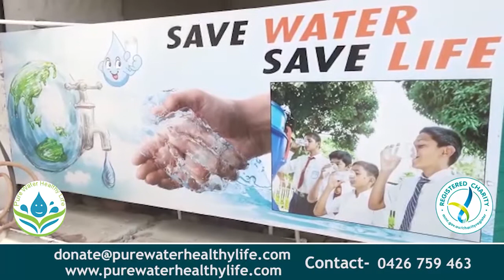ਬਿਜਲੀ ਘਰ ਦੇ ਬਾਹਰ ਜਿਲਾ ਪ੍ਰਧਾਨ ਗੁਰਬਚਨ ਸਿੰਘ ਬੈਬੇਹਾਲੀ ਦੀ ਅਗਵਾਈ ਚ ਬਸਪਾ ਤੇ ਅਕਾਲੀ ਦਲ ਨੇ ਦਿੱਤਾ ਧਰਨਾ|| NKNTV